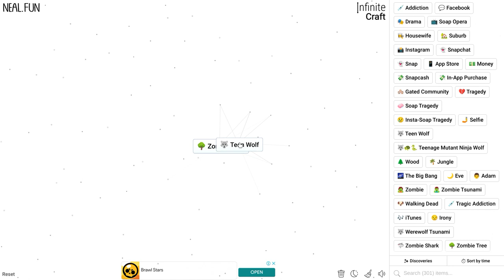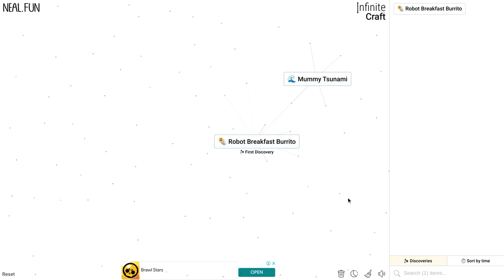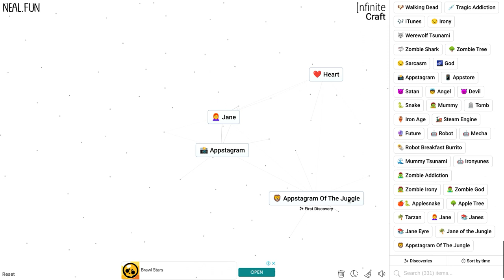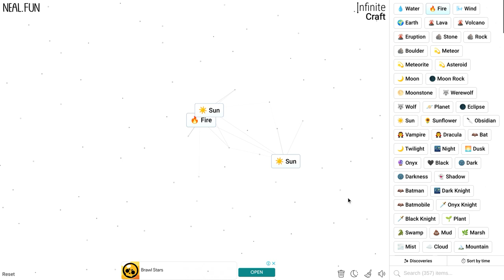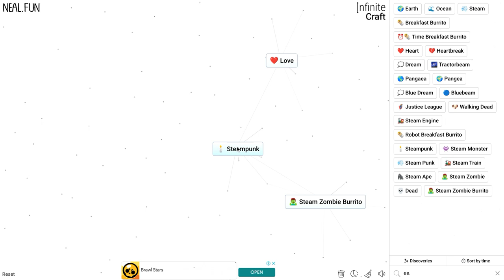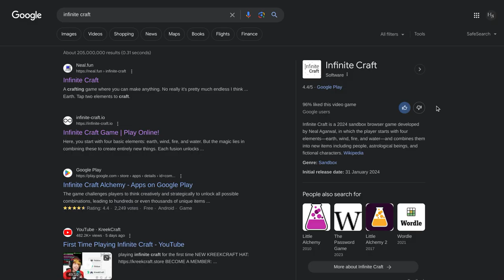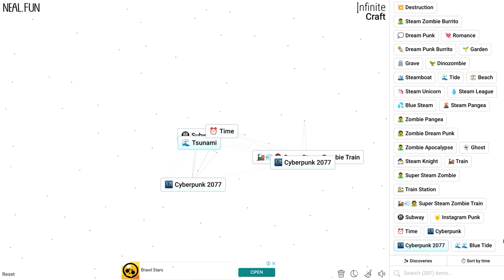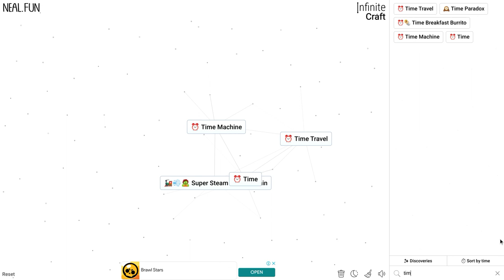Playing Infinite Craft and getting my first 4 discoveries